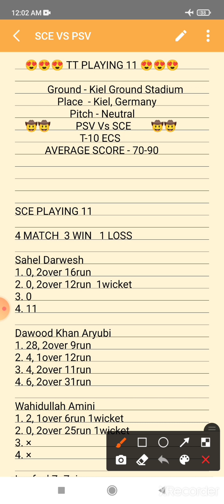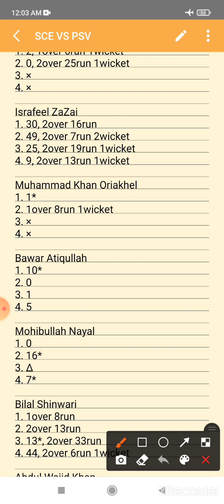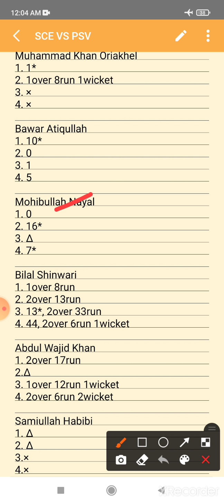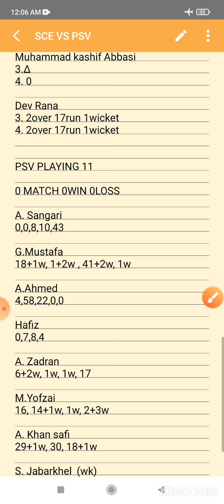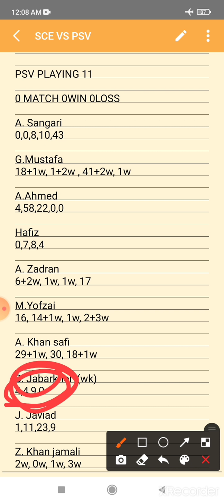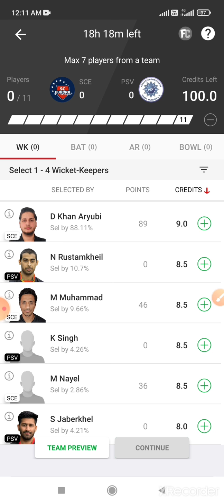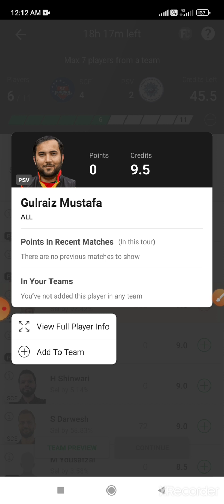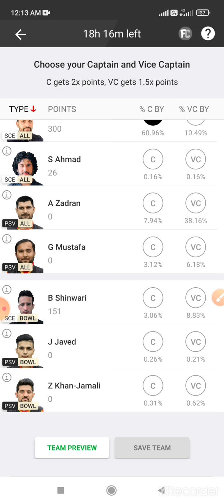SCE VS PSV | DREAM 11 | T-10 ECS LEAGUE | DREAM 11 prediction